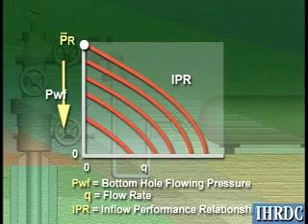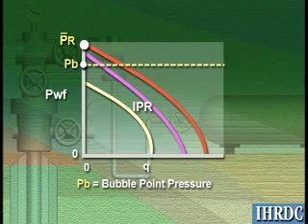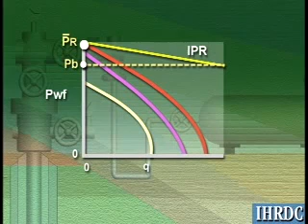Reservoir Inflow Performance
Inflow Performance Relationship is well described in this video. To get more familiar with the Inflow / Outflow performance, please refer to our